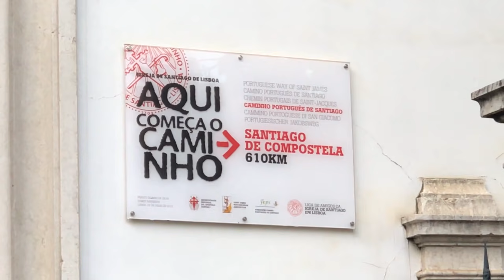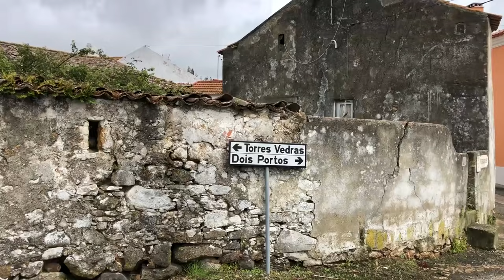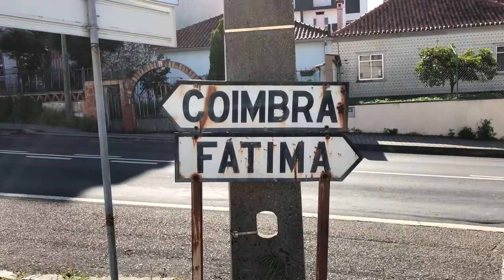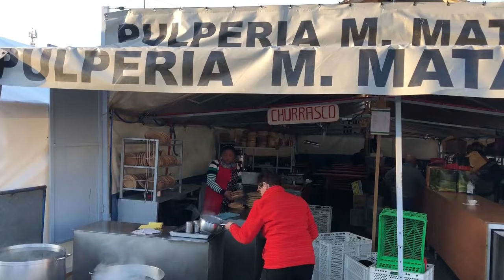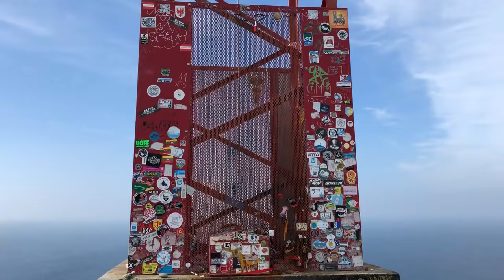Camino de Santiago - Camino Portugues 2018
filmavo Evaldas Karalius
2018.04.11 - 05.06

muzika Estas Tonne